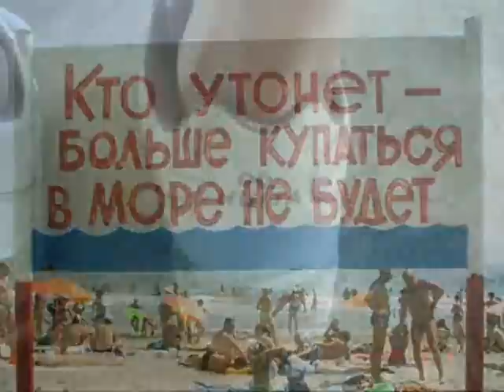Russian humour :D